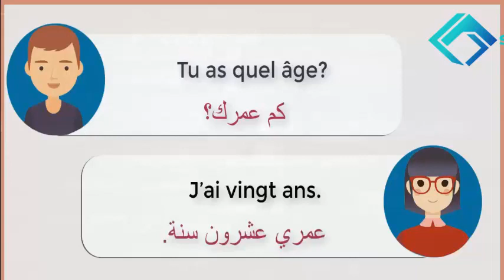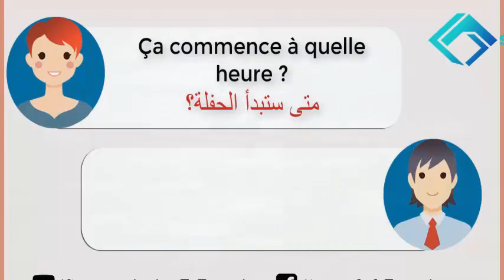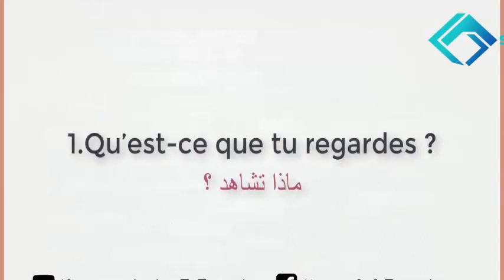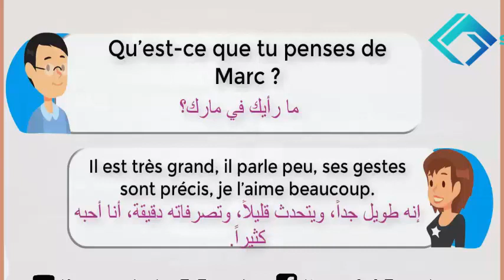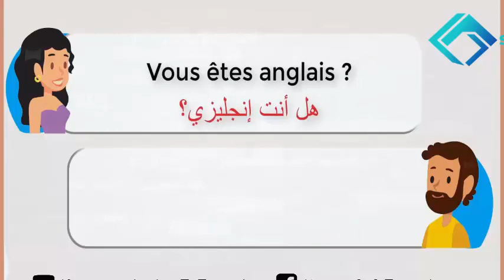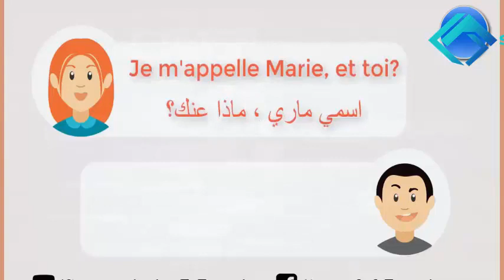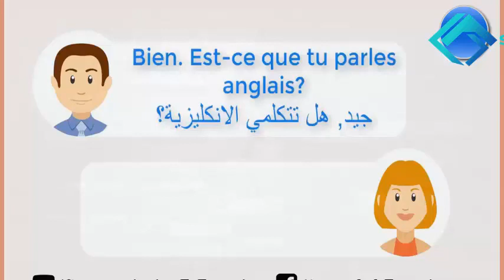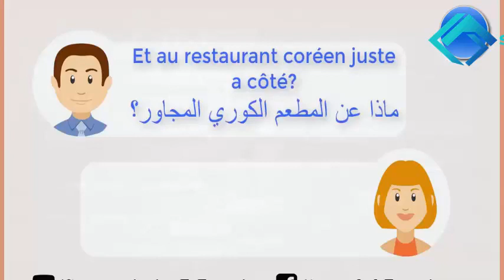حوارات مهمة في اللغة الفرنسية تحتاجه في حياتك اليومية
30 حوار مهم في اللغة الفرنسية تحتاجه في حياتك اليومية ( مراجعة شاملة )
0 حوار مهم في اللغة الفرنسية تحتاجه في حياتك اليومية...ستتعلم من خلال هذه المحادثات التكلم مع الاخرين بطريقة جيدة، وتنمية قاموسك اللغوي من خلال تعلم العديد من الجمل الضرورية.

Allô, Nicolas ? Bonjour. C'est moi, Émilie.
- Ah ! Bonjour ! Ça va ?
- Oui, ça va bien. Et vous ?
- Très bien, merci.

Tiens, Julie ! Bonjour !
- Ah ! Steve ! Bonjour ! Comment ça va ? -
-Ça va, ça va.

Bonjour, monsieur.
- Bonjour, madame. Une baguette, s'il vous plaît.
- Voilà.
- Merci. Au revoir, madame.
- Au revoir, monsieur.

Oh ! Pardon !
- Oh, pardon, madame. Excusez-moi.
- Je vous en prie.
- (...) Vous êtes française ?
- Oui. Vous aussi ?
- Non, moi, je suis suisse.
Moi, je suis journaliste.
*Mesdames et Messieurs., bonjour !
Je suis Jacques Blanc. À vous !
* Bonjour. Anne Mérieux. Je suis suisse.
Je suis professeur d'économie à Genève.
*Moi, je suis turc. Je m'appelle Goran Cegülik.
Je suis journaliste à Istanbul.

*Noriko Takahashi. Je suis japonaise.
Je travaille à Osaka. Moi aussi, je suis journaliste.
*Jean-Noël Diallo. Je suis sénégalais.
Je suis informaticien. Je travaille à Dakar.
Moi, je suis...
Vous êtes Anne Mérieux, n'est-ce pas ?
- Pardon, madame. Vous êtes Arme Mérieux, n'est-ce pas ?
- Oui. C'est moi.
- Vous êtes professeur d'économie à Genève ?
- Oui.
- Alors, vous connaissez monsieur Latournelle ?
- Paul Latournelle ? Oui, bien sûr !
C'est joli, Yukiko !
- Salut ! Moi, c'est Paul ! Et toi ?
- Yukiko.
- C'est joli, Yukiko ! Japonaise ?
- Oui. Et toi ?
- Je suis français... Et toi aussi, tu es japonaise ?
- Non, pas du tout ! Moi, je suis américaine. Je m'appelle Jenny.
- Tu parles très bien français ! Tu habites ici ?
- Oui, oui, j'habite à Paris. Je suis étudiante. Et toi ?
- Oui. Et je travaille aussi dans un restaurant.
- Hum... C'est très intéressant !